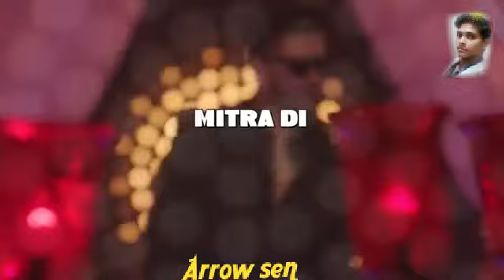Jad nikale patola ban ke mudiya nu jaan pe gaye